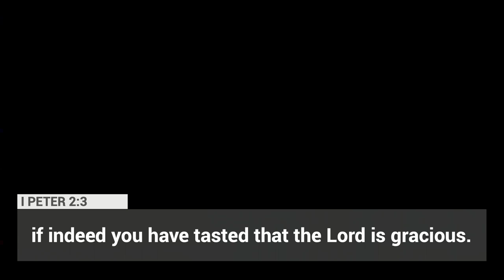LBCA Conference 2024 | Session One | Troy Warner